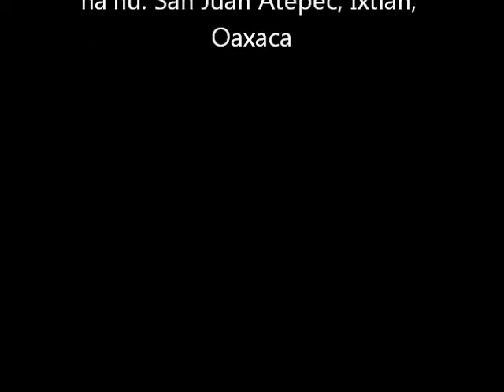tsitta bewinnia cuento en la lengua de San Juán Atepec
ES UN CUENTO LLAMADO LA CASA DEL CARACOL, EN LA LENGUA ZAPOTECA DE SAN JUAN ATEPEC, IXTLAN, OAXACA.